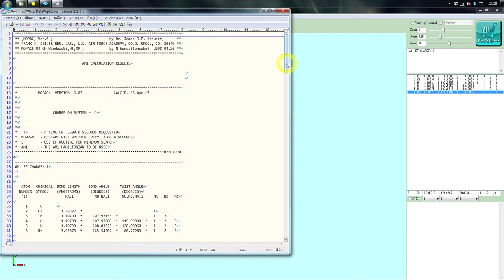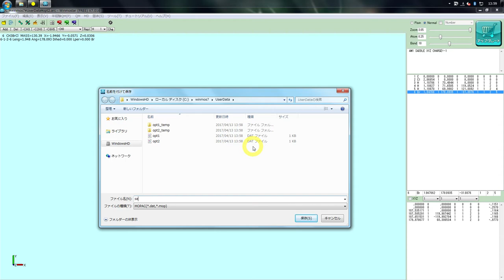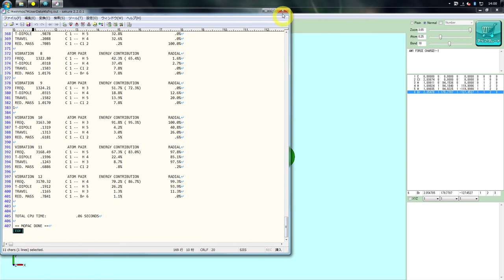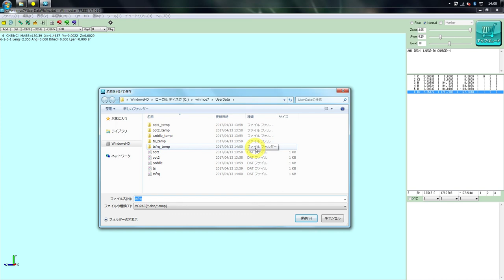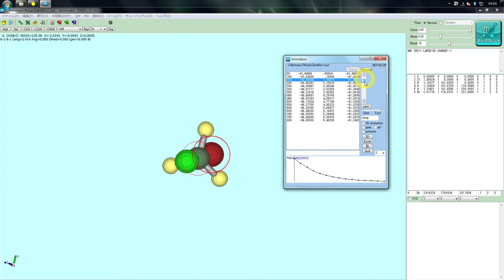MOPAC Tutorial：Transition state Optimization3 (SADDLE)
Transition state search method using "SADDLE" as keyword.